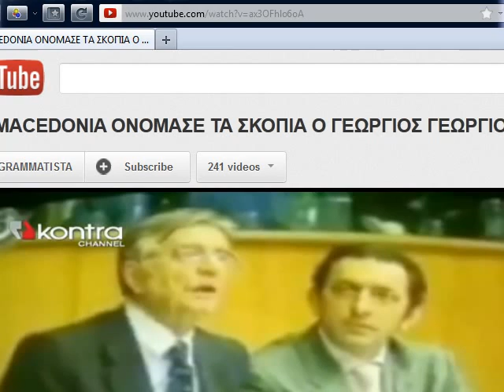Γεωργίου, Μακεδονία κ συναισθηματικός έλεγχος μυαλού!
Αν τόσο εύκολα αγγίζουν συναισθηματικές χορδές για να επηρεάζουν το μυαλό των Ελλήνων σήμερα, τότε ίσως όντως δεν έχουμε κανένα μέλλον...